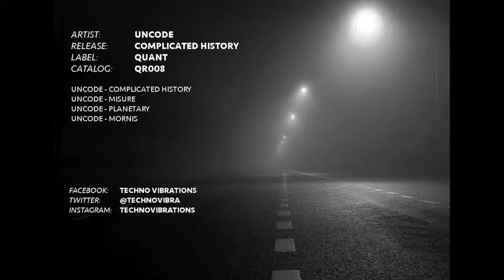Uncode - Misure (Original Mix) [QR008]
Artist(s): Uncode
Album: Complicated History
Label: Quant
Catalog: QR008
Country: UK
Style: Techno
Released: 13 Jul 2015